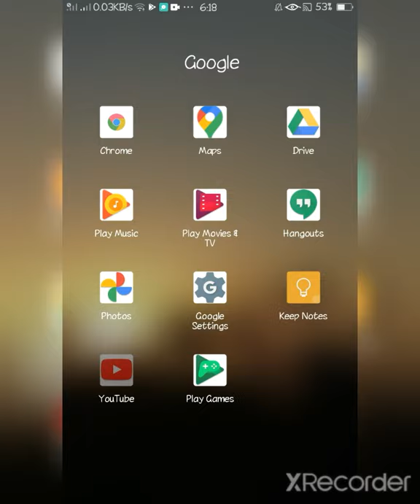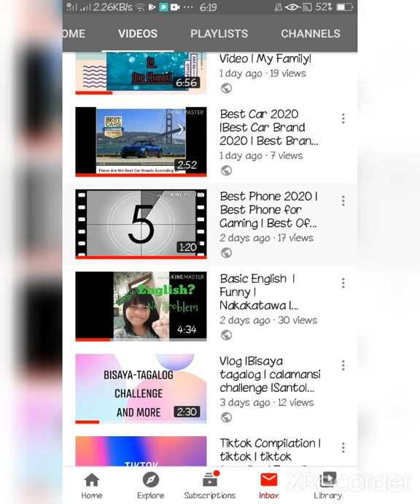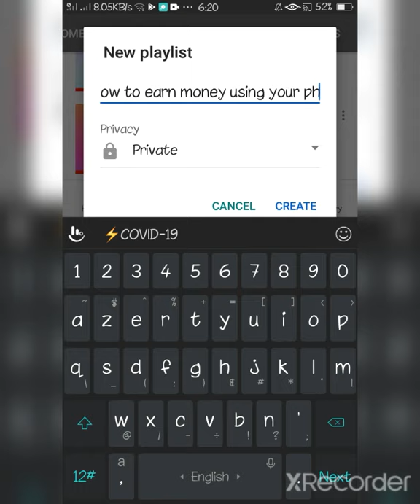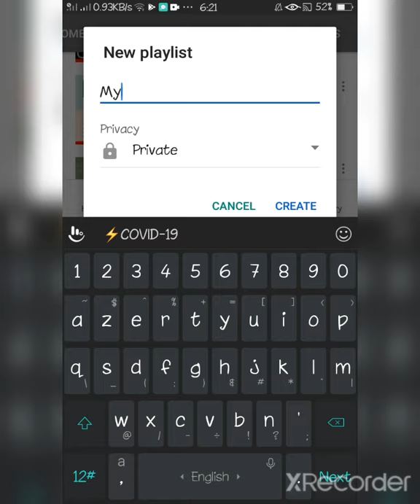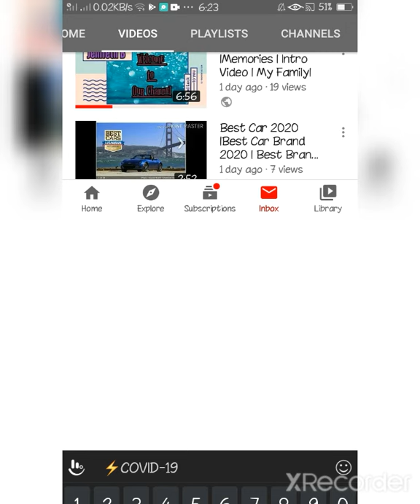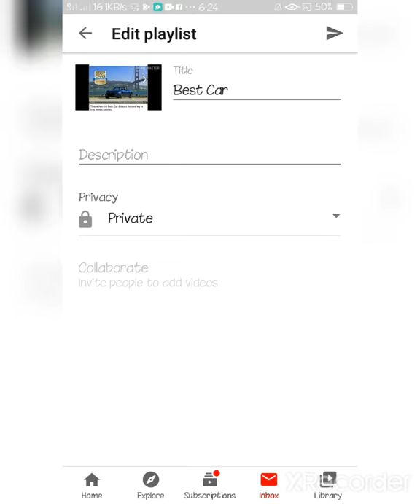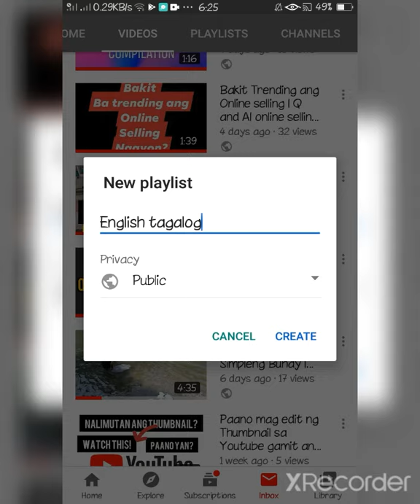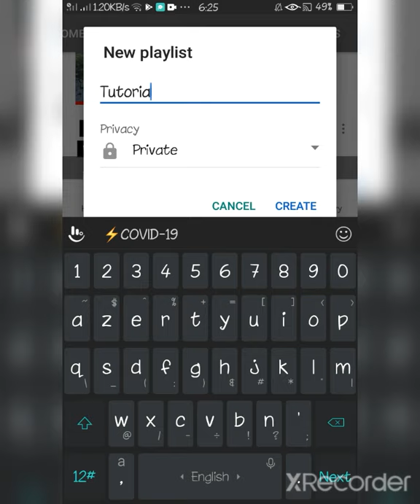How to create playlist On youtube (tagalog) | Youtube Tutorials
(tagalog)